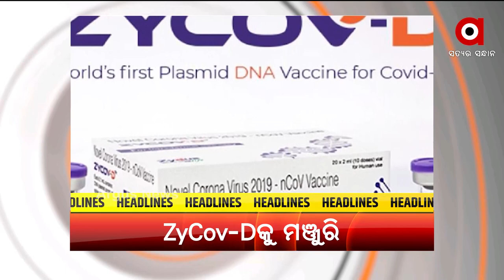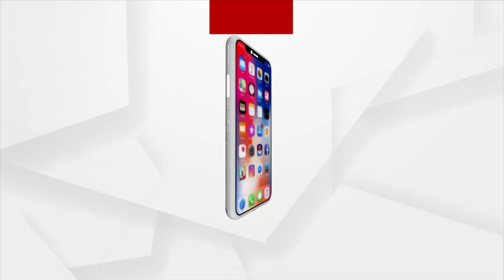Headlines 8AM | 21th August 2021 | Argus News